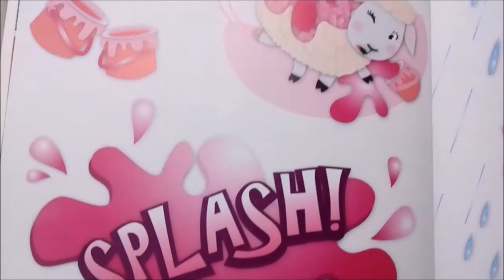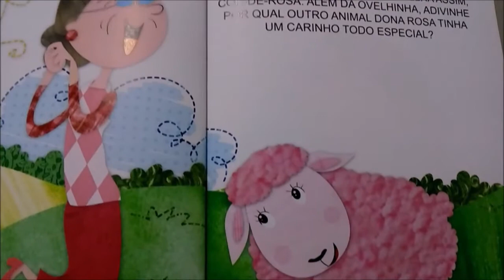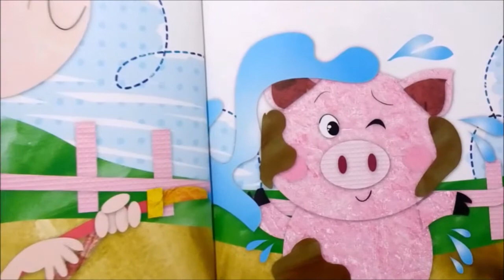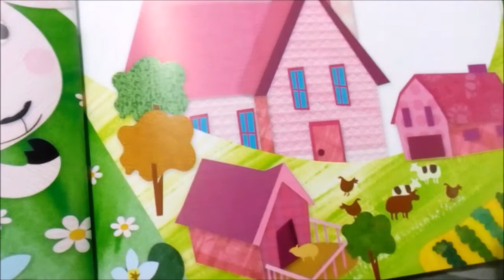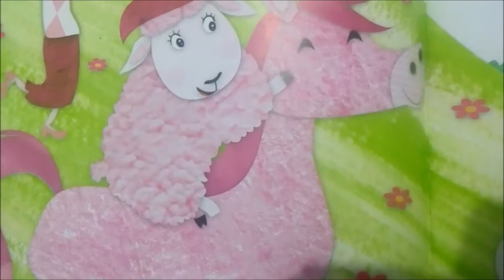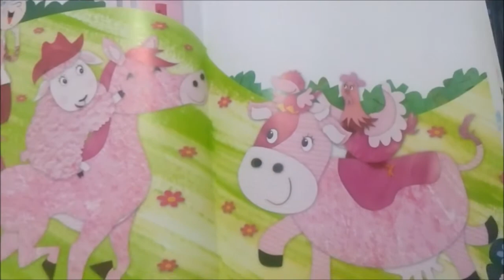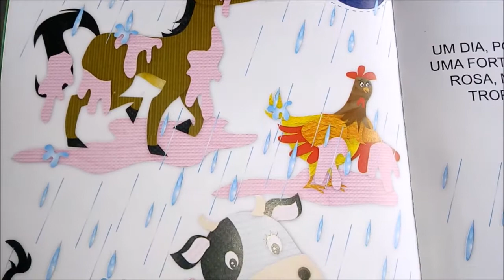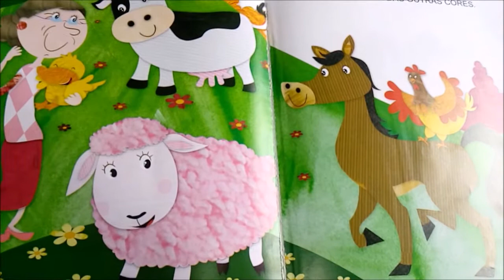"A Ovelha Rosa da Dona Rosa" - Maternal III SESI Barbacena 2017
Dramatização e musicalização do livro de DONALDO BUCHWEITZ, em mais um projeto literário que mobiliza toda escola e famílias, com a parceria das aulas de musicalização/teatro/artes do Prof. Fábio Sena. Lançamento ao dia 28/11/2017.